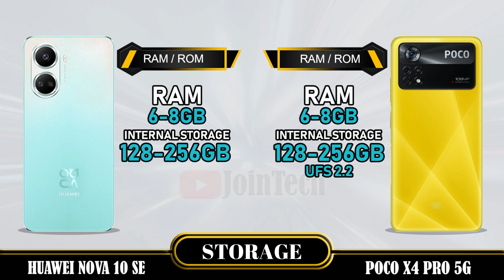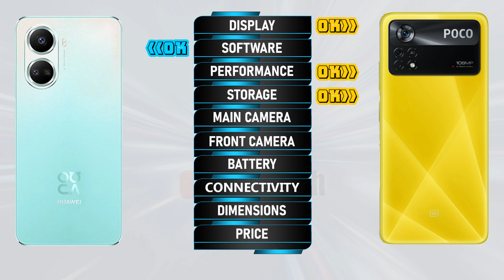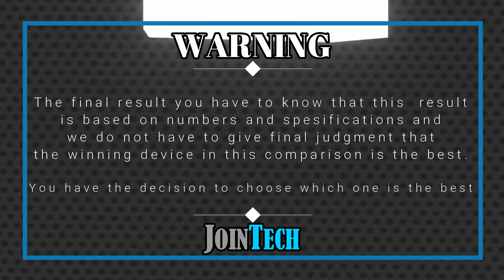HUAWEI NOVA 10 SE VS XIAOMI POCO X4 PRO 5G FULL SPECIFICATIONS COMPARISON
Huawei Nova 10 SE Vs Poco X4 Pro 5G | Comparison | Review | Unboxing | Price | Antutu Score
This is a detail Huawei Nova 10 SE first look as we give a full review with Huawei Nova 10 SE hands on specifications and Huawei Nova 10 SE feature.
You'll see the specs under the cover of the Huawei Nova 10 SE comparison review and Huawei Nova 10 SE unboxing all specs.
Let us hear your Huawei Nova 10 SE first impressions and the different Huawei Nova 10 SE tests you carry out in the comments below. when JoinTech compare it with the Poco X4 Pro 5G.
1. Credit: If i have been used in this video some Google Data( Images, Music, Clip Art and Short Videos etc.) are  just used for illustrative purposes only and nothing.
2. We can not guarantee that the information on this videos is 100% correct. Please help correct and provide positive feedback.
🔔 Turn on the bell for new upload notification 🔔
Please To:
► Video Content :
00:00 Intro
00:21 Best Display?
01:20 Best Software?
01:35 Best Performance?
02:03 Best Storage?
02:19 Best Main Camera?
02:48 Best Front Camera?
03:13 Best Battery?
03:34 Best Connectivity?
04:14 Best Dimensions?
04:43 Best Price?
04:52 Best Result?
05:06 Outro

Huawei Nova 10 SE vs Poco X4 Pro 5G full specifications
Poco X4 Pro 5G vs Huawei Nova 10 SE full specifications
Huawei Nova 10 SE vs Poco X4 Pro 5G comparison
Poco X4 Pro 5G vs Huawei Nova 10 SE comparison
Huawei Nova 10 SE vs Poco X4 Pro 5G
Poco X4 Pro 5G Vs Huawei Nova 10 SE